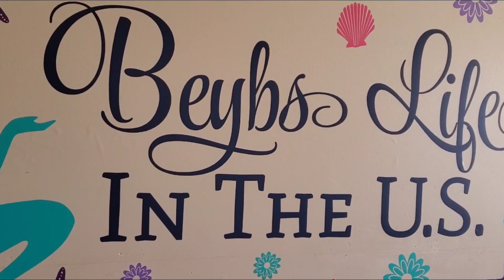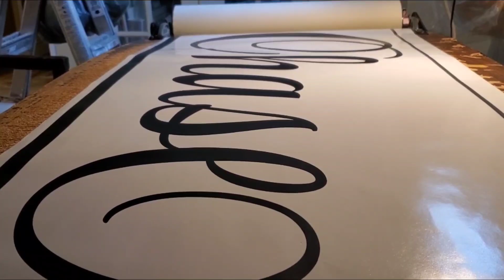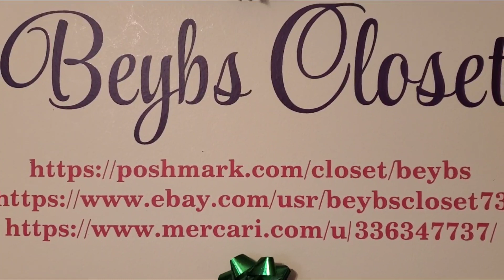Chase Wall decal stickers handmade by beybs life in the US wall decor stickers